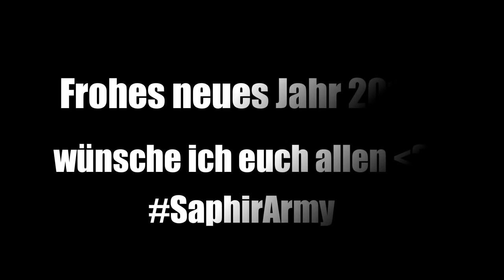Mein Jahresrückblick 2017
Frohes neues Jahr 2018 wünsche ich euch ^^

Aufnameprogramm: OBS Studios/Game Capture HD
Mein Mikrofon: Auna Mic 920
Capture Card: Elgato HD60 S
Facecam: Logitech C922

                                                                             ▶Videoschnittprogramm: Filmora